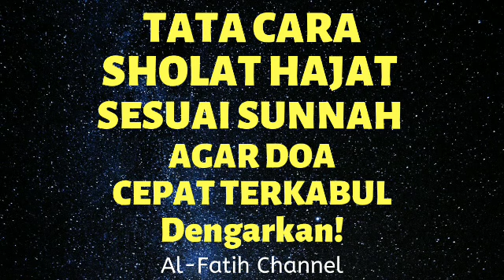TATA CARA SHOLAT HAJAT SESUAI SUNNAH AGAR DOA CEPAT TERKABUL | Ceramah Terbaru Al-Fatih Channel.